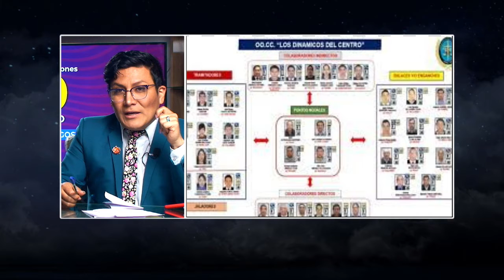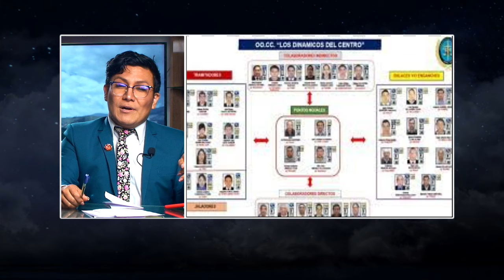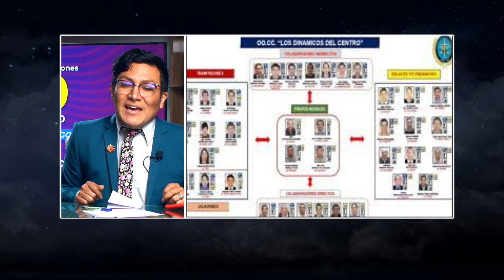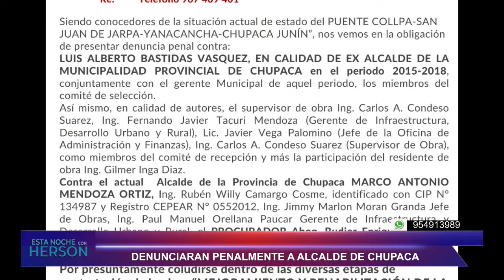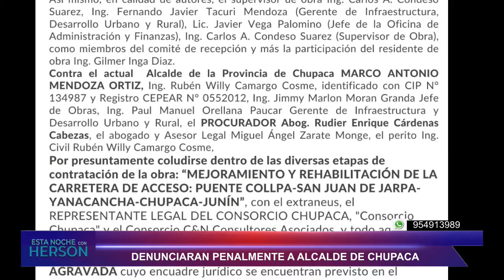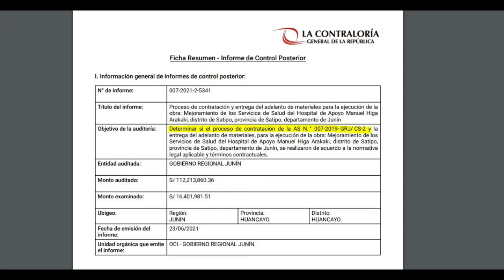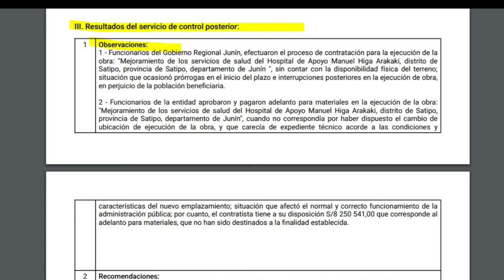Esta Noche Herson COMPLETO 09/08/2021 PARTE 3